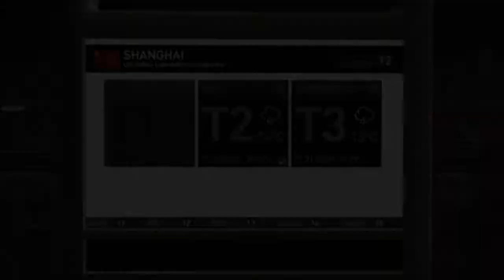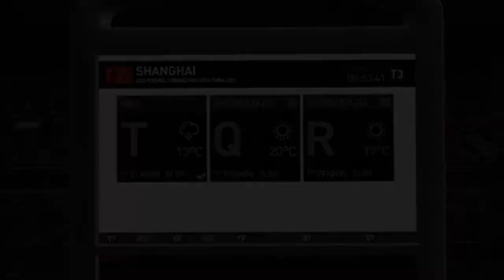Let's Play Formel 1 2011(F1 2011) #035 Großer Preis(Grand Prix) von China/Training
Herzlich Willkommen zum Projekt F1 2011.

Großer Preis von China/Training.